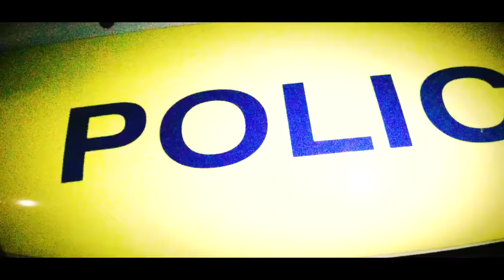JV - Movie Night (Music Video)